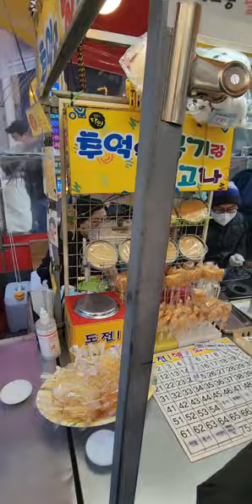부산남포동달고나! 오징어게임! 주말나들이! 부산여행! 추억의달고나뽑기!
이곳은 부산남포동에 위치한 달고나 포장마차입니다. 오징어게임 때문에 급상승한곳인데 아이들이 하고 싶어하고 재밋어하는모습에 어릴때 추억이 생각나는곳이네요! 우리어릴때 뽑기라 했는데 지금은 달고나라고 하네요. 어릴쩍 엄마몰래 국자 겁나게 태워서 욕한바가지식 듣고 했던 추억이생각나네요.  뽑기생각나시면 꼭한번가보세요. 구독! 좋아요! 많이많이부탁드립니다! 꾸벅!^^;♡